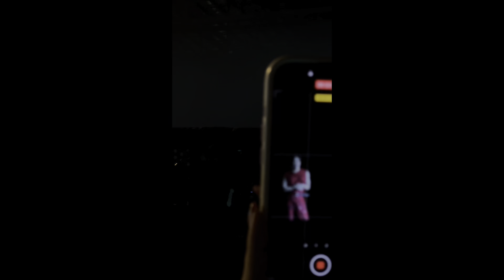[09112024] 2024 TAEMIN WORLD TOUR [Ephemeral Gaze] IN SINGAPORE FAN CAM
2024 태민 월드 투어 Ephemeral Gaze 싱가포르 직캠 팬캠

Didn’t manage to record Want, Criminal, Horizon, Danger, Crush & Say Less. Phone died while filming MOVE halfway 😭